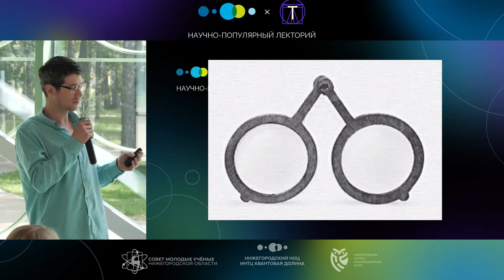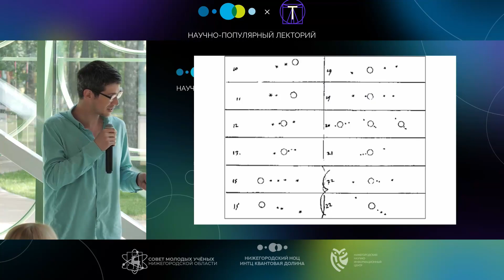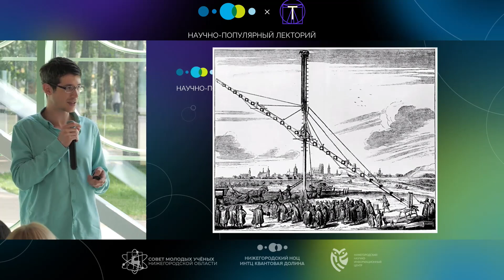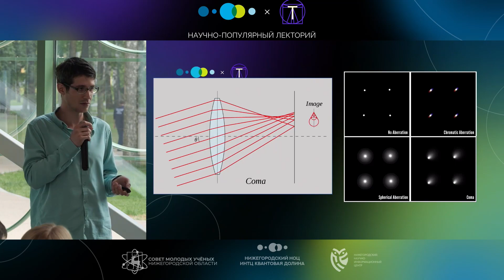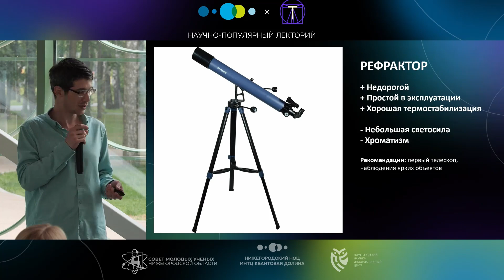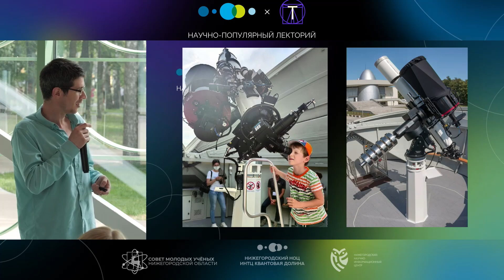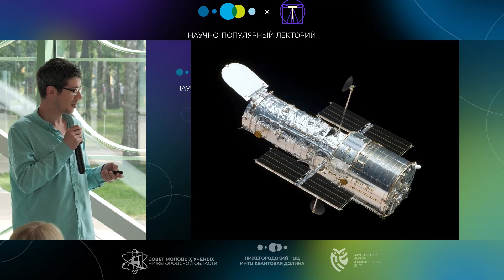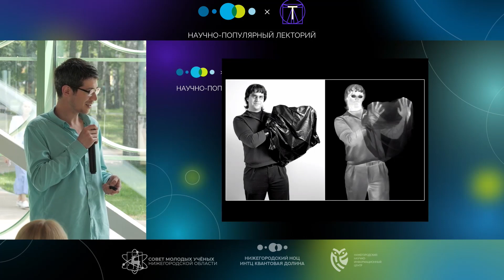Лекторий "Теория Всего". "Телескоп-инструмент астронома"